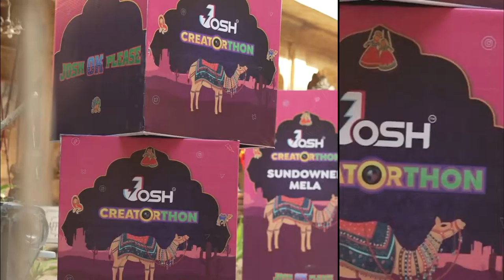Josh Creatorthon Rajasthan | Jaipur Haveli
Josh creatorthon is an epic experience from Josh where creators head out to be mentored by gurus in their field. This time Malaika Arora mentors our Josh creators in one on one sessions & collab videos!